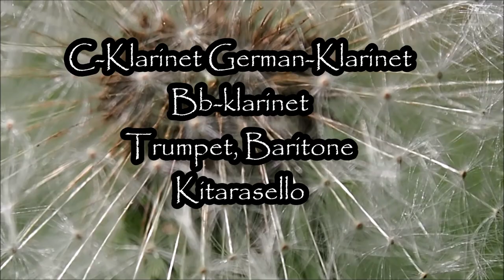Bird noice in slow motion 27052023 Holopainen